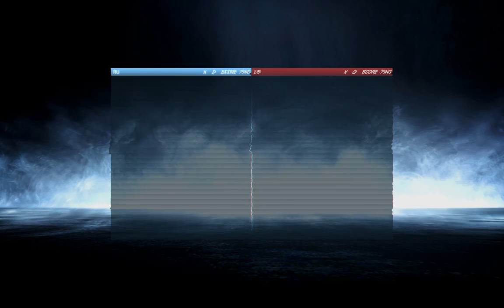Twitch Broadcast - Battlefield 3 Multiplayer Gameplay